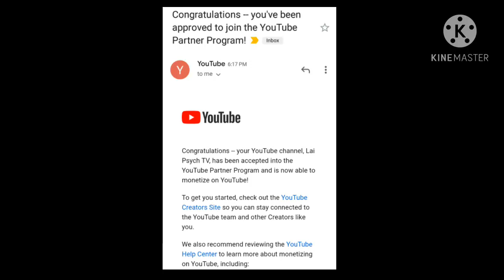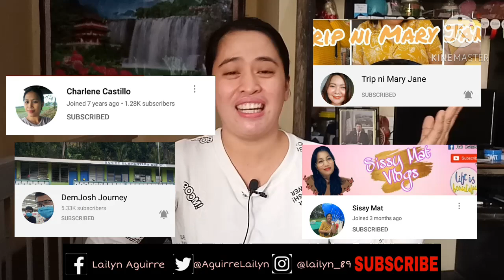MY MONETIZATION JOURNEY IN JUST 3 MONTHS | WE ARE MONETIZED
Despite of struggles, finally we are here!  God bless us all